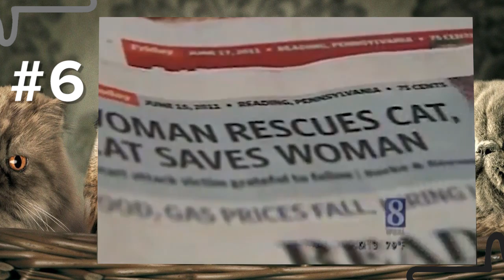TOP 10 Hrdinských Činů Zvířat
Proč to děláme
Člověk, který přichází do tohoto života je povinen nashromáždit co nejvíce znalostí a poté je předat dalším generacím.
Největší hřích, co může člověk spáchat je vlastně odejít a nepředat svoji za celý život nashromážděnou informaci někomu jinému, odejít k tomu můžeme každou minutu.
Pospěšte si říct světu, jak ho udělat lepší.
Nabídka o spolupráci
Umožňujeme každému člověku tvořit svá vlastní zajímavá videa a ukázat se na našem kanále. Máme v plánu vytvořit řadu tematických kanálů zaměřené ve všech možných směrech, kde budou zobrazeny pouze kvalitní materiály. Pokud vás naše nabídka zaujala a budete ten zájem projevovat, tak vás naučíme, jak správně natáčet, namlouvat a stříhat videa anebo to uděláme za vás. Také hledáme scénaristy, autory, komiky a lidi, kteří jsou ochotni udělat něco pro ostatní. Nabíráme dobrovolníky, kteří jsou ochotni se podílet na sociálních experimentech, skupinových veřejných vtipech, které budou lidem poukazovat na jejich nedostatky. Nedělíme lidi na národnosti a věk.
Nabídka pro sponzory.
Veškerá videa a projekty mají finanční podporu od dobrovolných sponzorů. Pokud se chcete stát sponzorem jakéhokoliv videa nebo projektu,
pokusíme se vybrat co nejvhodnější téma pro Vás nebo Vaši firmu
Předchozí videa.
Hudba ve videu:
Hudba s licenci creative commons z celého internetu.
Videa upravuji v:
Adobe Premiere Pro CC 2015
Technika:
Notebook: Acer Travelmate 5740g